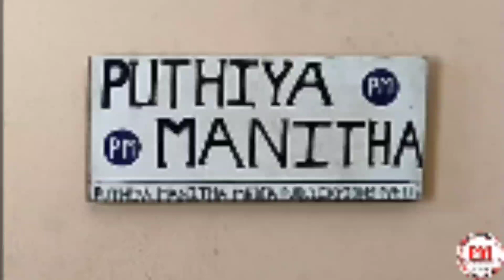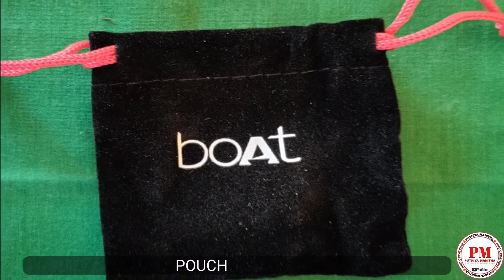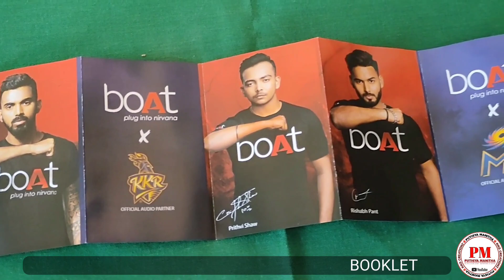😀 Headset vaaanguna etha vanganum | Best headphones | Puthiya Manitha | kkd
By😘
Puthiya Manitha™